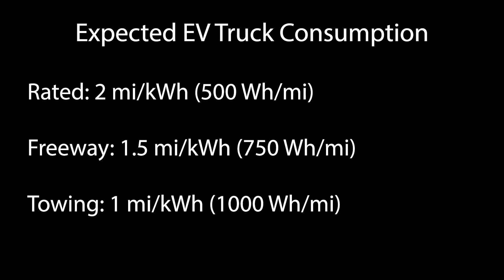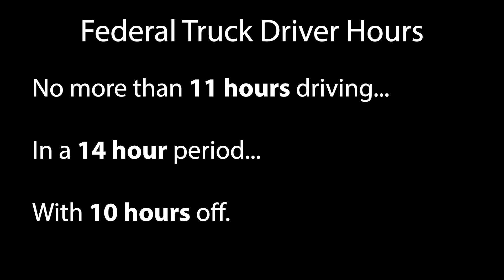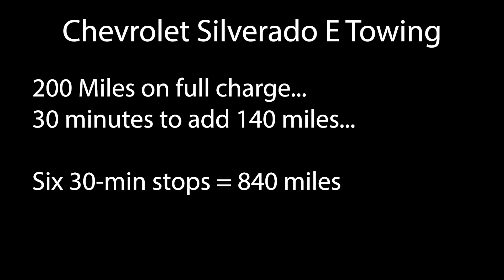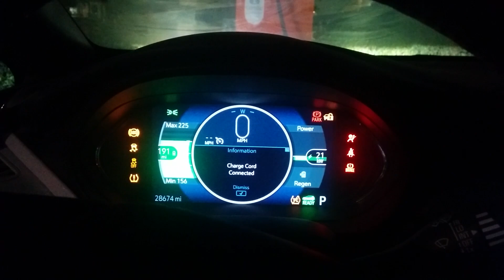Plug-Side Chat: Is TFL Wrong About Mainstream EV Trucks?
@TFLtruck recently posted a video discussing Rivian R1T owners who drove their truck from Illinois to California while towing a Ford Mustang on a car hauler.

As part of their discussion, they spoke about whether EV trucks are ready to go mainstream, replacing gas powered trucks. This is my take on how we should be looking at EV trucks, their towing capabilities, and the charging infrastructure required to support them.